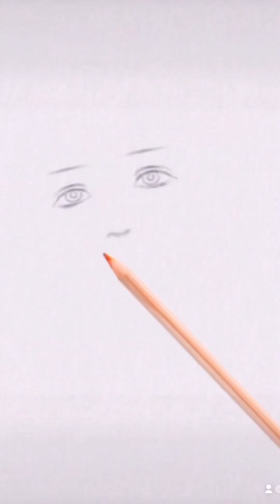सुजुकी का कॉमेडी वीडियो😂😂😂